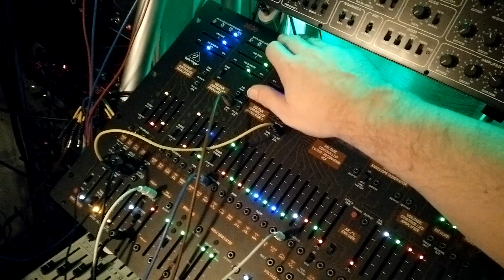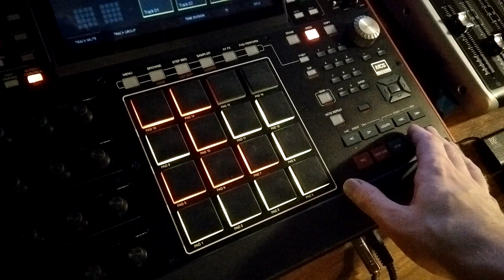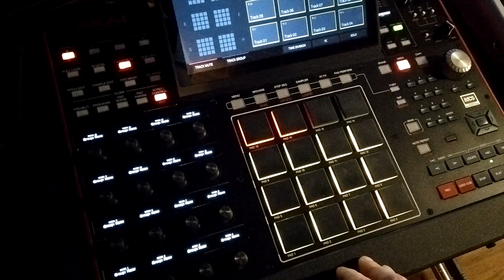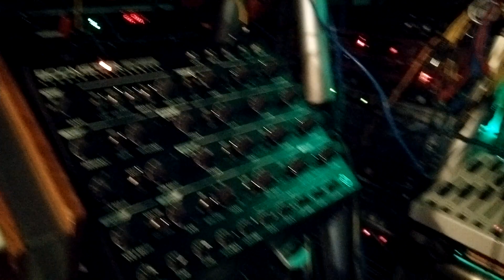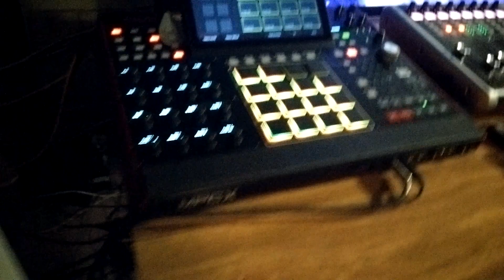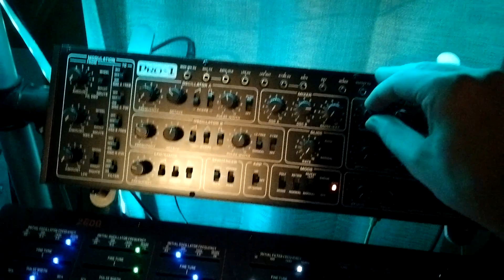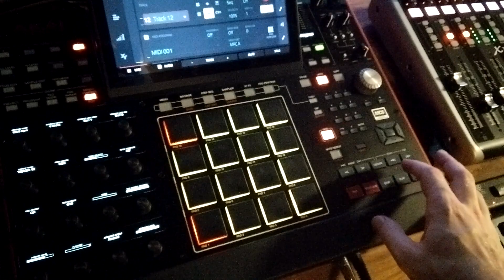♫ Jamming With a Bunch of Synths ♫ ----- (29)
5U Modular (Synthesizers.com , STG Soundlabs , Synthetic Sound Labs)
Boss HC-2 Hand Clapper
Ladyada Xoxbox (Roland TB-303 clone)
Korg Delta
Korg Mono/Poly
Moog Source
Simmons SDS-V
Studio Electronics Boomstar 5089 mk1
Yamaha CS-15
Yamaha TX-802 (rackmount DX-7ii)